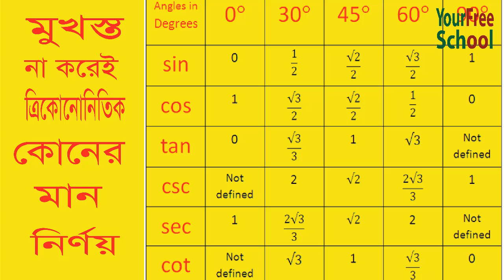শর্ট কাটে ত্রিকোণমিতিক অনুপাত গুলোর মান নির্ণয়। Your free School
Simple Tricks Of Trigonometry How to determine the value trigonometric ration (Sin, Cos, Tan. ) for some particular angle?

A Super Quick method to create ratio table of trigonometry for some selected angles. The values of trigonometric ratios (sine, Cosine, tangent) of these five angles appear in most math problems.
সহজে ত্রিকোণমিতিক কোণের মান বাহির করুন ।
বিভিন্ন কোনের ত্রিকোণমিতিক অনুপাতের মান মনে রাখার সহজে উপায় ।
ত্রিকোণমিতিক অনুপাত গুলোর মান নির্ণয় | 0, 30, 45, 60, 90 ডিগ্রি কোণের ত্রিকোণমিতিক মান নির্ণয় করা ।